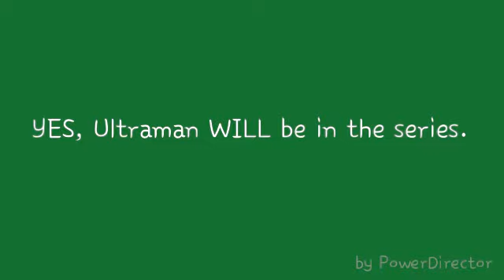Godzilla: Galactic wars (G:MM fan series) Trailer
I OWN NONE OF THE FOOTAGE IN THIS VIDEO!

The series will include Godzilla, Mothra, Rodan, Anguirus, Minya Little Godzilla (those 6 belong to TOHO), Zilla (yes, the rip off), Battra, King Ghidora, Gigan, Hedorah (They also belong to TOHO), & Ultraman (Tyrusaba).